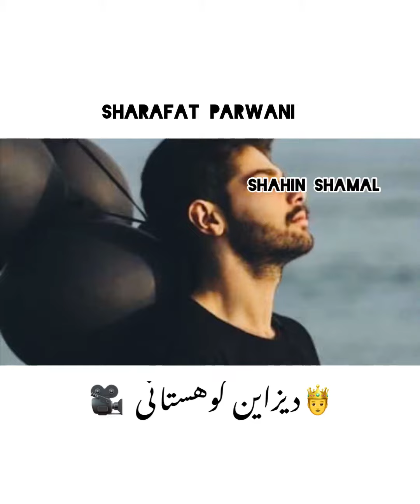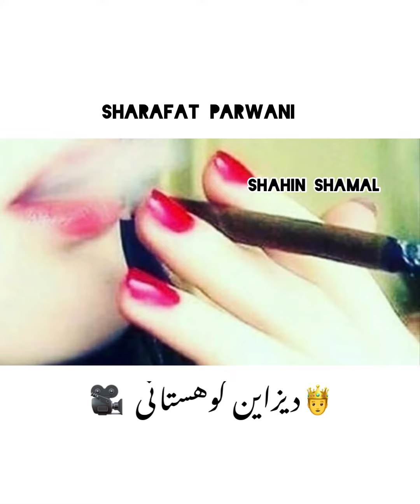Sharafat parwani Ma- Ma jan شرافت پروانی ماما جان 🔐💕🤴2020